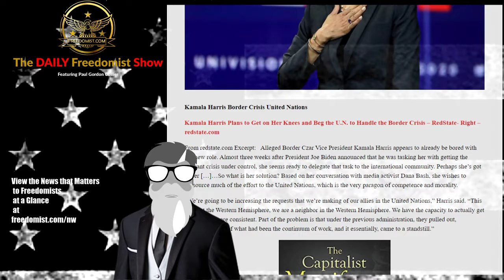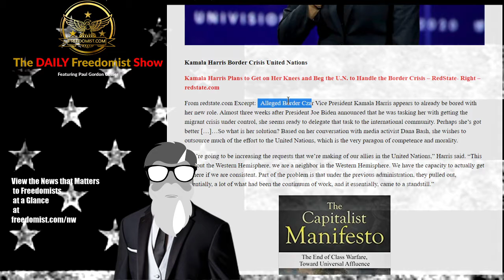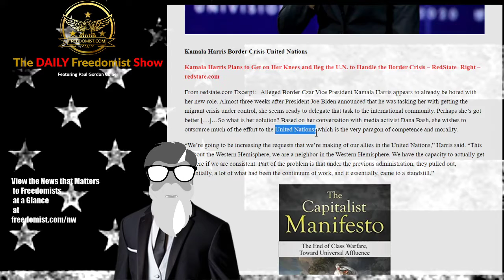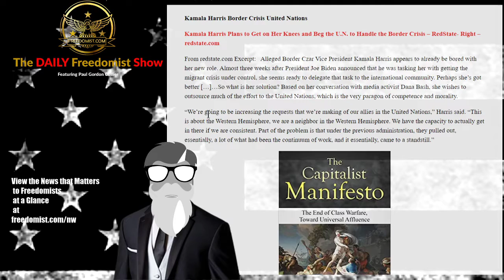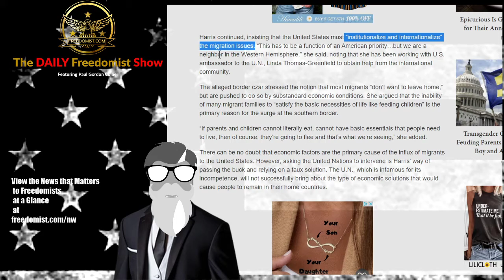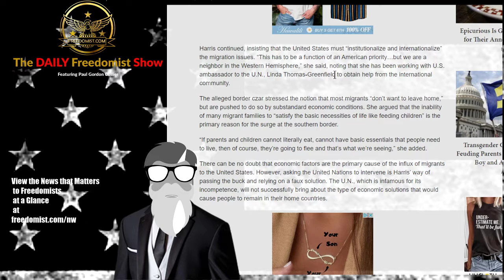VP Kamala Harris Begs UN to Rescue US from Border Crisis Triggered by Biden Policies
Kamala Wants the United Nations to Solve the Border Crisis Problem Biden Caused – Topic Report
Kamala Harris Border Crisis United Nations
Kamala Harris Plans to Get on Her Knees and Beg the U.N. to Handle the Border Crisis – RedState- Right – redstate.com
From redstate.com Excerpt:   Alleged Border Czar Vice President Kamala Harris appears to already be bored with her new role. Almost three weeks after President Joe Biden announced that he was tasking her with getting the migrant crisis under control, she seems ready to delegate that task to the international community. Perhaps she’s got better […]…So what is her solution? Based on her conversation with media activist Dana Bash, she wishes to outsource much of the effort to the United Nations, which is the very paragon of competence and morality.
SCOTUS Open Carry- Feds Buy Dead- Floyd No Hate Crime - More - TDFS
The Daily Freedomist Show – Tuesday, April 27th, 2021